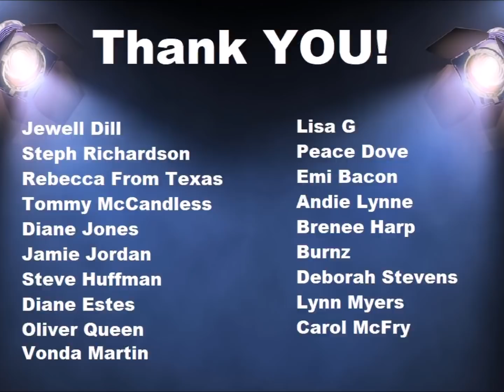The Walking Dead Season 8 - RED EYE RICK - MERCY EXPLAINED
The Walking Dead Season 8 - RED EYE RICK - MERCY EXPLAINED. The Hidden clues that lead to Rick and Negan's epic showdown are revealed! Will Rick finish Negan or will Negan prevail! Perhaps Rick's Mercy will prevail over his wrath!